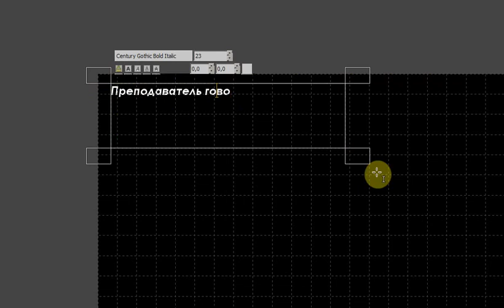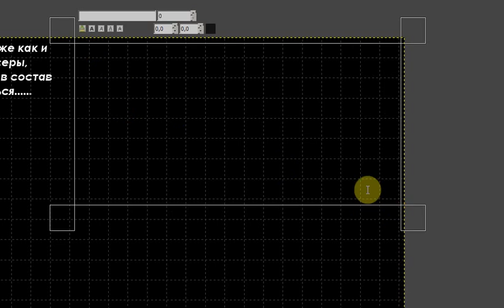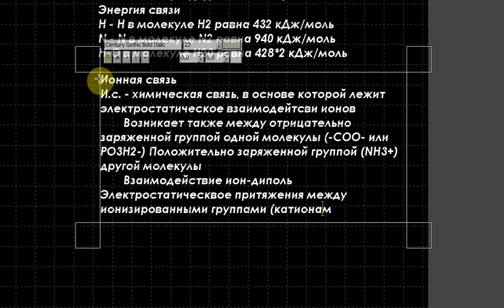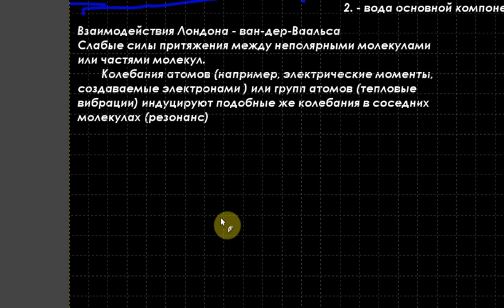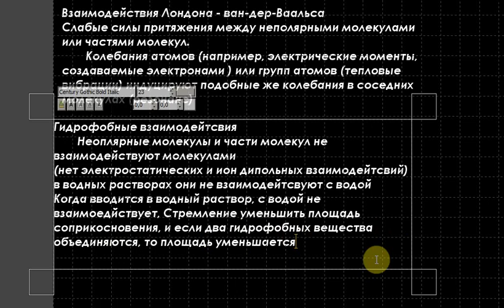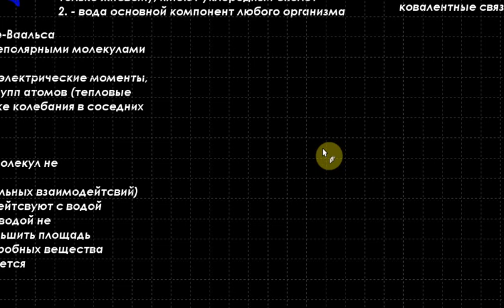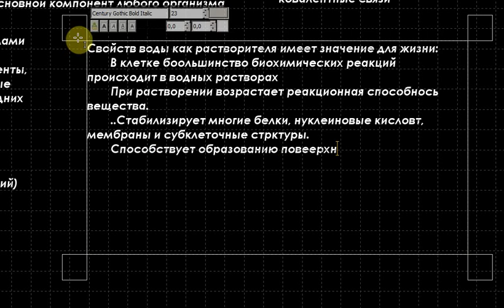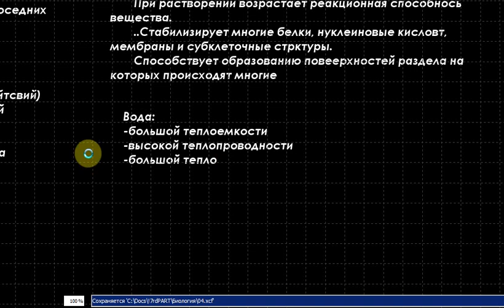Биология. Лекция 5